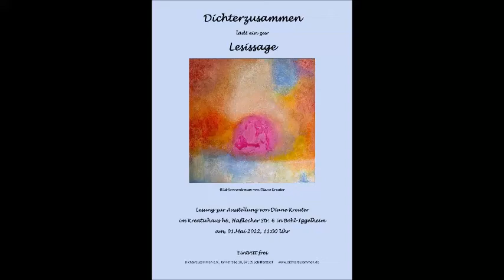Lesissage Sabine von Wussow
Lesissage im Kulturhaus h6, Böhl-Iggelheim
Es liest Sabine von Wussow